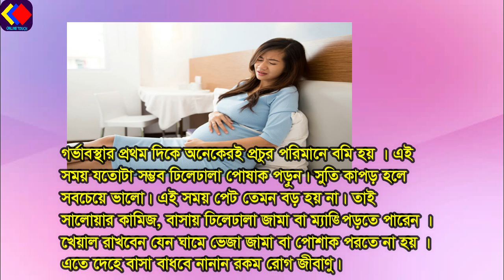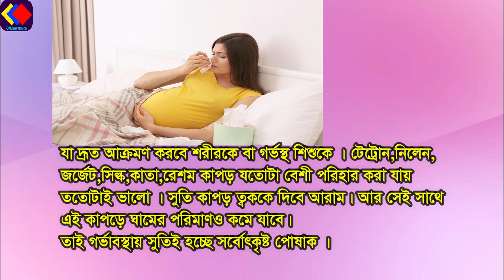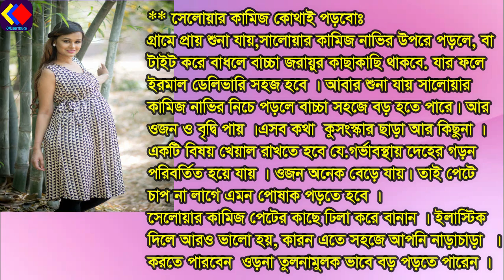গর্ভবতী মায়েরা সেলোয়ার কামিজ নাভীর উপর নাকি নিচে পড়বেন এ নিয়ে চিন্তিত থাকেন।এতে কি বাচ্চার ক্ষতি হয়?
আমাদের সকর পরামর্শই মূল চিকিৎসার বিক্লপ নয় । আমরা শুধু মাত্র আপনাকে সচেতন করার জন্য পরামর্শ গুলো দিয়ে থাকি । যে কোন সমস্যায় ডাক্তারের সাথে পরাপর্শ করুন ।

আজকে আমি আপনাদের সাথে শেয়ার করেছি গর্ভবতী মায়েদের অনেক দ্বীদা দন্ডের মধ্য পড়তে হয় সেলোয়ার পড়া নিয়ে । মা খালারা বলে নাভির উপর শক্ত করে বেধে সেলোয়ার পড়তে হবে । আসেল এটা কি সঠিক পদ্বতী নাকি ভুূল ভিডিত্ত টি সর্ম্পূন দেখলে বুঝতে পারবেন আশা করি ।
কুংস্কারে কান না দিয়ে সত্যিটা জানোন । নিচে সুস্থ থাকুন আপনার অনাগত নবজাতক কে সুস্থ রাখুন । ভিডিত্ত টি ভালো লাগলে লাইক,কমেন্ট,শেয়ার করুন সবাইকে তথ্য গুলো জানার যোগকরে ‍দিন । ধন্যবাদ আপনাকে ।